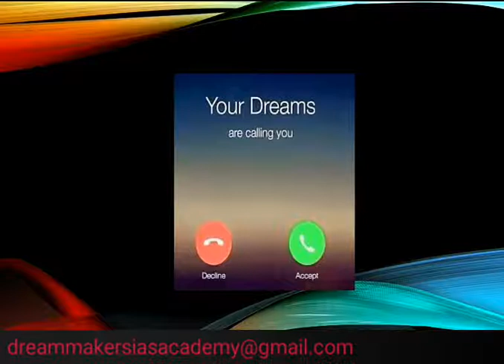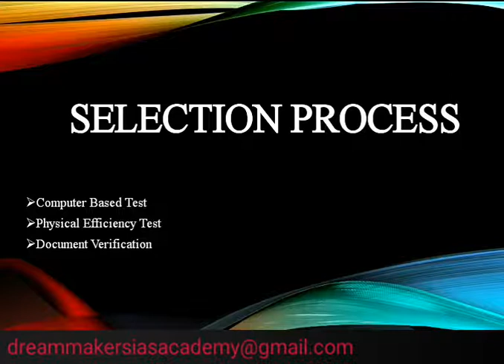RPF Detail Notification | Tamil | Promo code attached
Promo Code:
Name:
Qualification:
D.O.B:
District:
Mobile Number:
(Hostel available)